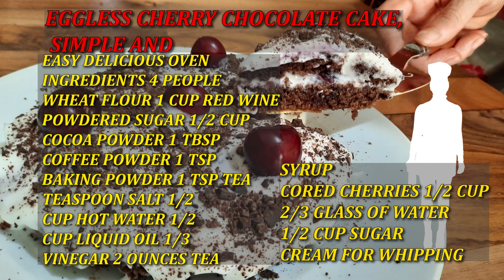کیک شکلاتی گیلاسی بدون تخم مرغ وبدون فر، ساده آسان خوشمزه 🎂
مواد لازم  4نفر
آرد گندم      1لیوان سرخالی
پودر قند      1/2لیوان
پودر کاکائو  1ق غذا خوری
پودر قهوه    1ق چایخوری
بکینگ پودر  1ق چایخوری
نمک         1/2ق چایخوری
آب داغ         1/2لیوان
روغن مایع   1/3لیوان
سرکه          2ق چایخوری
شربت
گیلاس هسته گرفته 1/2لیوان
آب 2/3لیوان
شکر 1/2لیوان
خامه جهت خامه کشی